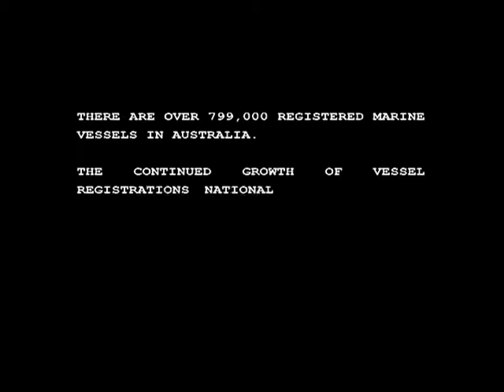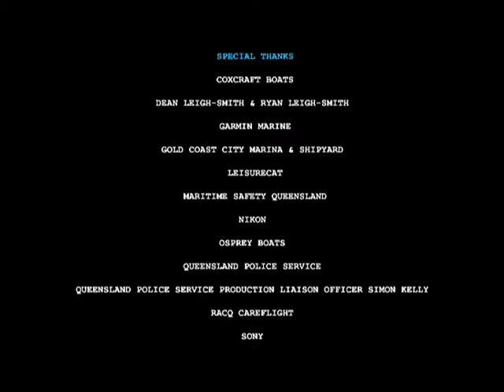Water Police Dog Clip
Jamie Davies acting as the bad guy getting attacked by dog for filming of the Water Police TV Series